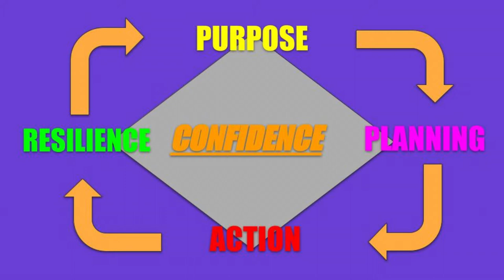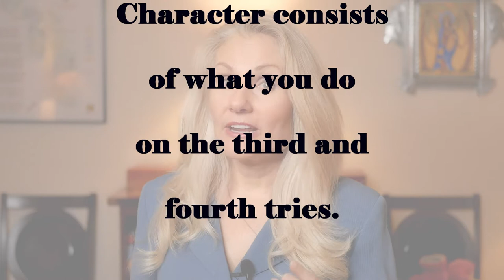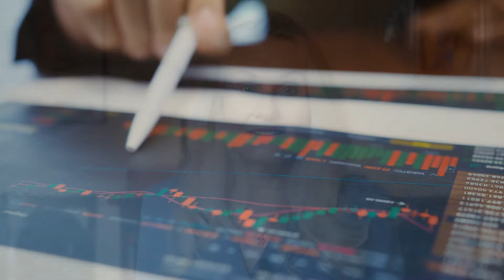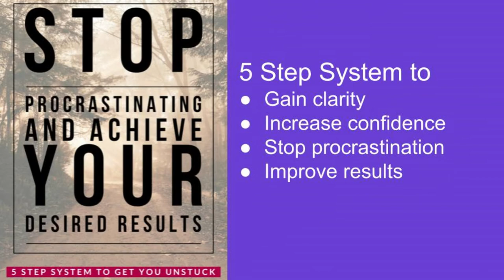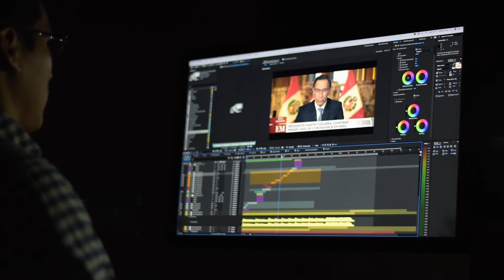Three Steps to Increase Resilience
How can we become resilient when everything seems to be going wrong? Resilience comes from being persistent in pursuit of our goal even when we fail along the way. The more we work to overcome challenges, the more confident and resilient we become.

When you have great confidence, you can achieve peace, happiness and motivation to reach your goals. Learn how to become more confident and expect wonderful opportunities to come your way with these six top tips and three action steps.

Interested in GrowthDay Coaching with Brendon Burchard and his amazing group of coaches?

Come experience Personal Development Life Coaching with Shelley Carney. Every week you'll receive motivation, encouragement and supportive tips and tools to design the life of your dreams.

Get additional free Life Coaching 101 gifts when you register for my Member Vault at ESofterSide.com